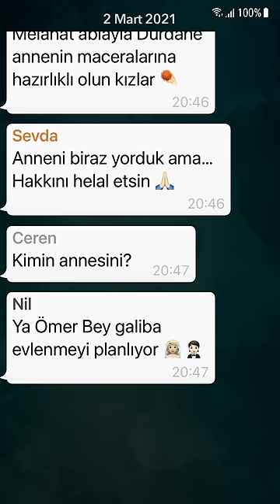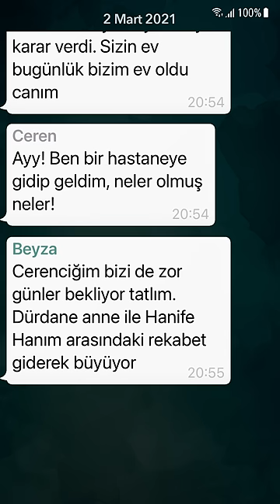Anneler | 97. Bölüm Mesajlaşmalar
Herkes butiğin kirasını Cenk’in verdiğini öğrenmiştir. Murat kira karşılığında Cenk’e butikten hisse verince Jasmin bu durumu kendisi için avantaja çevirmek ister. Ömer yemek davetinde Perihan ile evleneceğini açıklar ve Nil ile Kemal’den Aleyna’yı bu evliliğe ikna etmeleri konusunda destek ister. Ama kimsenin bilmediği bir şey vardır; bir anda Ömer’in hayatına giren Perihan Selin’i tanımaktadır ve Ömer’i büyük bir tehlike beklemektedir. Tijen, her fırsatta Sevda’yı ezdiğini öğrenince Sevda’nın kuzenine bir oyun oynar. Melahat görümcesi ile Dürdane’ye ikili oynayarak Dürdane’ye yakalanır. Melahat Dürdane’yi kaybetmek üzeredir. Nil Ömer Bey'i korumak için uğraşmalıdır. Beyza ve Ceren'e ise Dürdane ve Melahat'in arasını düzeltme görevi düşer.